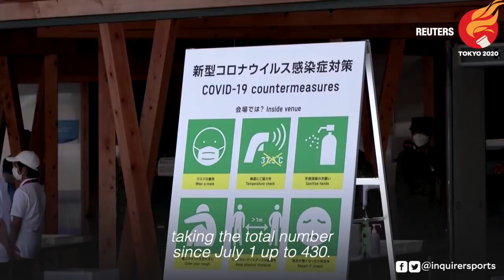Tokyo prepares for Olympics closing ceremony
On the last day of the Tokyo 2020 Olympics, the city of Sapporo in north Japan welcomed its last event on Sunday. Reuters.

Follow Inquirer Sports' coverage of Tokyo2020 inq.news/Tokyo2020